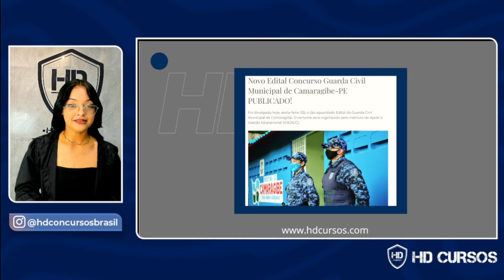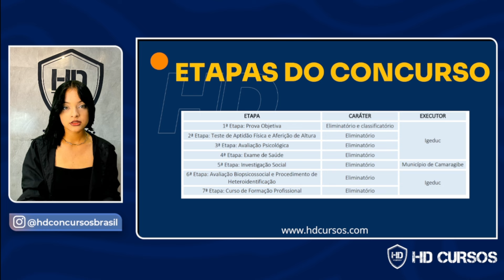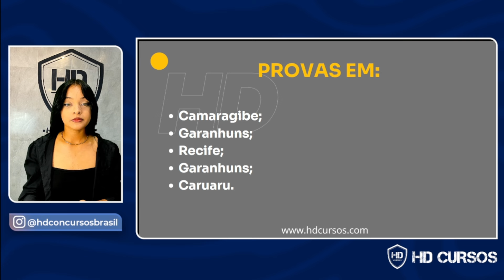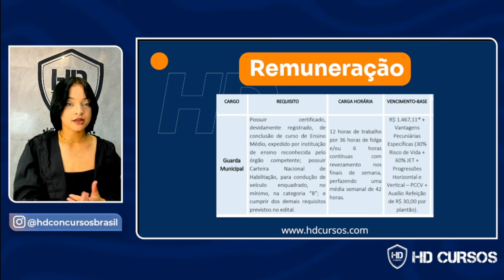GUARDA DE CAMARAGIBE: RAIO-X DO EDITAL - PÂMELA LIMA - HD CONCURSOS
🎯 PROMOÇÃO! Adquira o curso completo e comece a se preparara para o seu concurso, acesse: